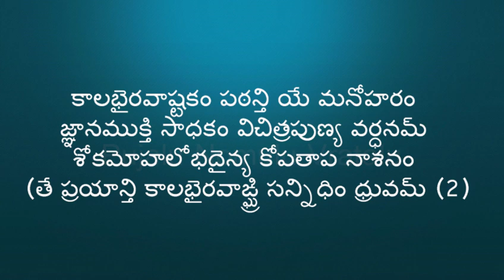Kalabhairava Ashtakam in Telugu-కాలభైరవాష్టకమ్